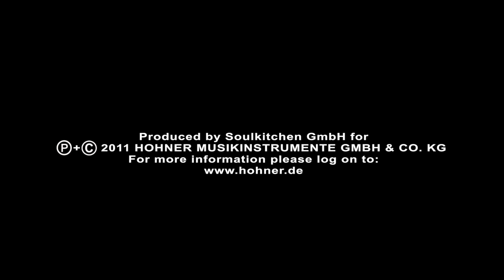Bena & Ptaszek - HOHNER Harmonica Sessions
Verrückter, origineller, extravaganter Mississippi Blues.
Bena& Ptazsek kommen aus der Slowakai und beeindrucken neben HOHNER Gitarren auch mit selbstgebastelten Gitarren aus Ölkanistern und einer unverkennbaren Stimme, die so gar nicht nach einer Stimme klingt.
Begleitet wird das Ganze durch den populären HOHNER Marine Band Blues Sound, der dieser einmaligen und unverwechselbaren Kunst die Krone aufsetzt.

Diese zwei verrückten Musiker muss man einfach gesehen und gehört haben!

Staunen Sie selbst im Videoportrait!